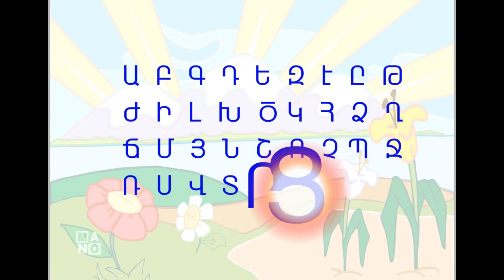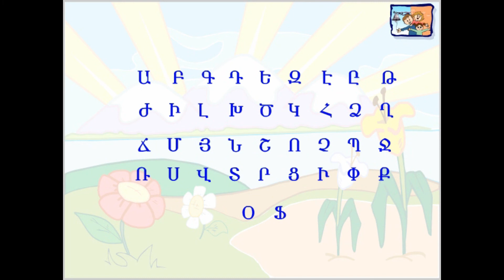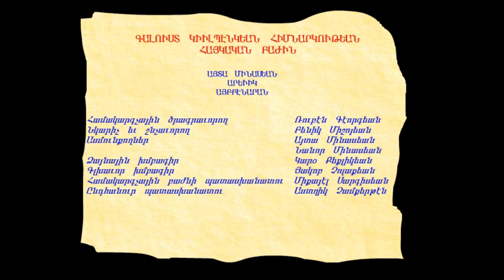Արեւիկ Այբբենարան | Ֆէ Տառը Ֆ | Arevig | آريفيك | Mano4Learning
Տեսանիւթը հայերէն տառերը ճանչնալու և սորվելու հիանալի միջոց է նամանաւանդ նախադպրոցական տարիքի երեխաներուն համար:
فيديو لتعلم الأبجدية الأرمنية للأطفال في سن ما قبل المدرسة - تعلم الحروف الأرمنية – الأبجدية الأرمنية – آريفيك
This video is a great way for preschoolers to learn the Armenian alphabet.
Արեւիկ
Արեւիկ Այբբենարան
Այբ ու Բեն
Ֆէ  Տառը Ֆ
Արեւմտահայերէն
Ayp ou pen
Arevig Ayppenaran
Armenian Alphabet
Arevig
Arevik
Ֆ Letter
آريفيك
الحروف الأرمنية
الأبجدية الأرمنية
Mano4Learning
manolion
Mano
Մանօ